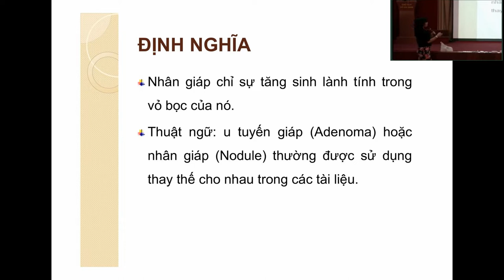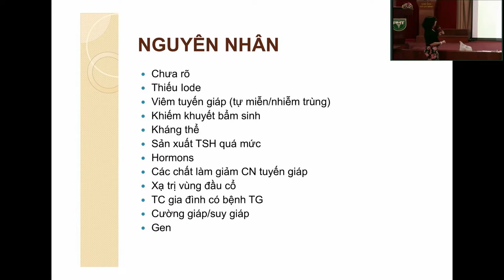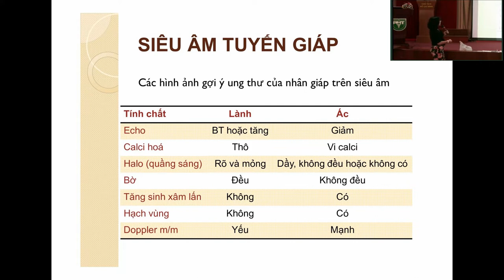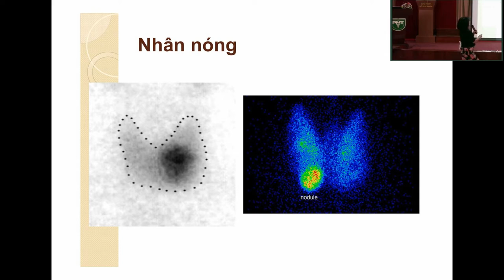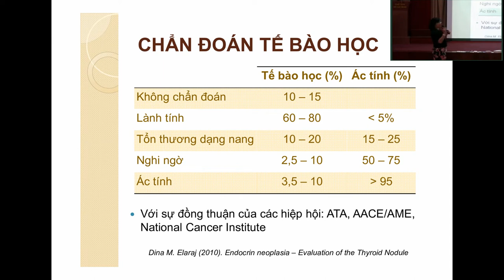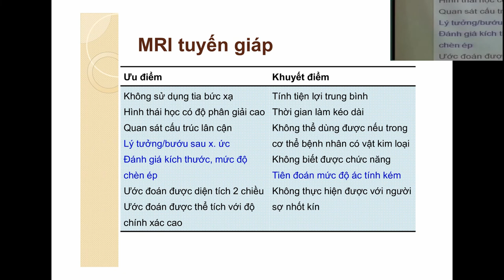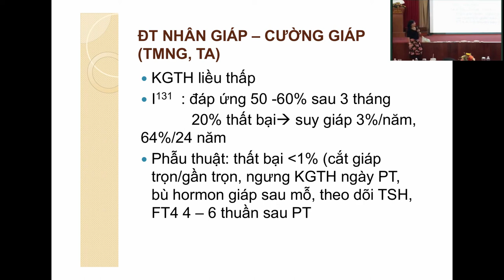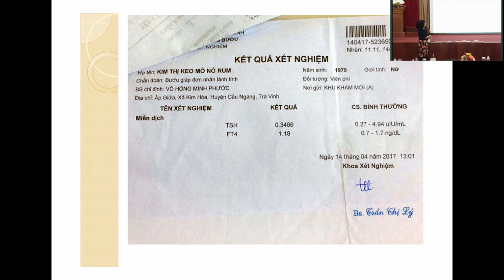Tiếp cận chẩn đoán bướu giáp nhân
TS. BS. Nguyễn Thị Thu Thảo
Trưởng khoa Nội tiết - Thận
Bệnh viện Nhân dân Gia Định

Cập nhật kiến thức - Bộ môn Y học gia đình, trường Đại học Y khoa Phạm Ngọc Thạch.